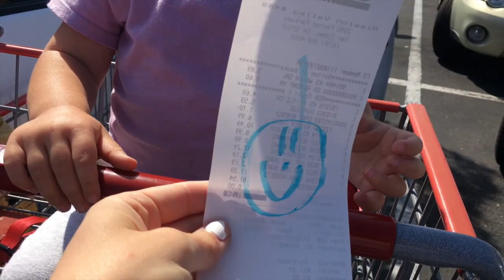PARTY PREP & SURPRISE TRIP!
Leave us a friendly comment so we can get to know you better!

We are a young couple who fell in love in high school, got married in college, and then packed our bags and headed to Hawaii after graduation! Our beautiful daughter, Scout, was added to the family in June 2014 and she is now a CRAZY fun toddler, always keeping us on our toes! We recently made the move back to California and are now getting settled in sunny San Diego! Thank you so much for stopping by!
*We recently had to say goodbye to our 7 year old Olde English Bulldog, Olive, shortly after she was diagnosed with Lymphoma. She was our first "baby" and we will miss her more than we can put into words!